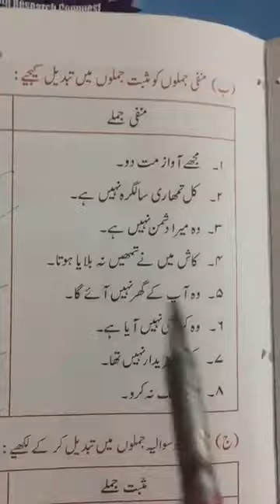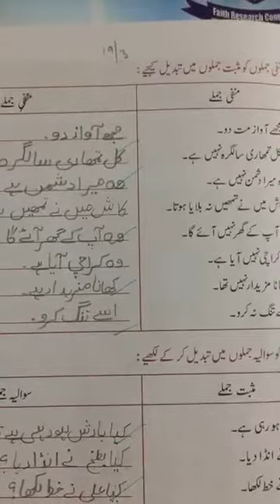Narban e urdu class6th pages40,41lecture#6